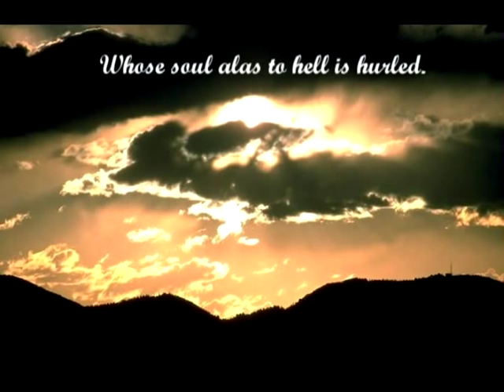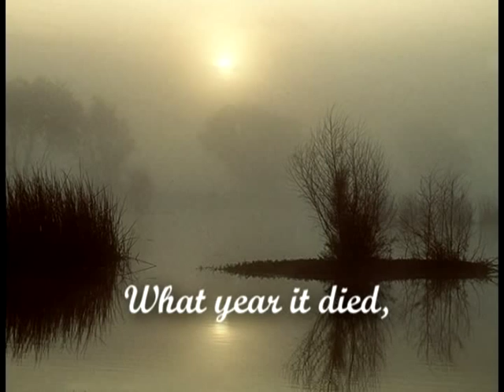Epitaph On The World by Henry David Thoreau - Poem book I did for an education class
Well, I thought I'd share a piece of my college experience with the world.  Here it is, a poem book thing (I can't even remember what the hell the assignment was).  Do I sound like I've been smoking medicinal herbs?  Yes I do!   Did I pick one heck of an obscure poem?  Yes I did!   Have I ensured that I shall now be forever ridiculed by the Youtube community? Yes I have!